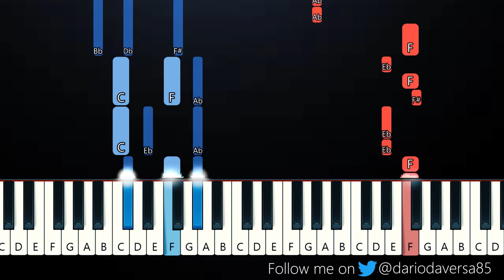Will Linley - Last Call (Piano Tutorial)